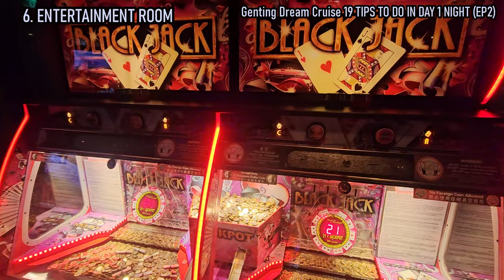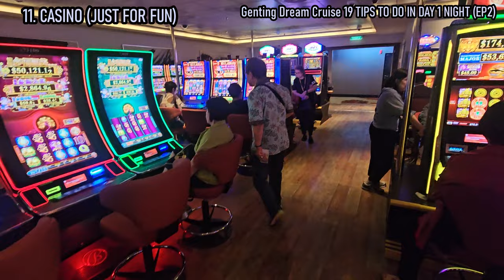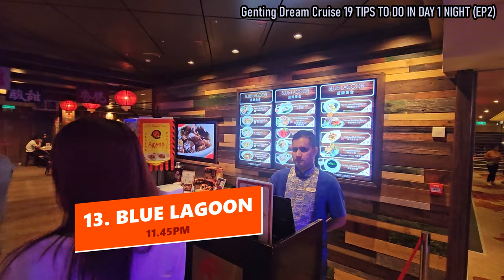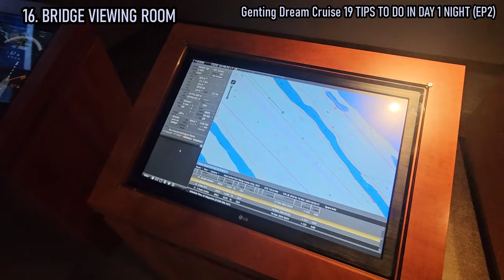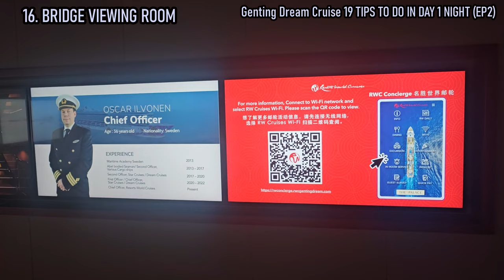EP2 Genting Dream Cruise 19 TIPS on DAY 1 first NIGHT impression | 4D3N Singapore to Phuket 2024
EP2/10 Genting Dream Cruise 19 TIPS Our FIRST NIGHT Onboard 4D3N Singapore to Phuket. Welcome aboard the Genting Dream Cruise! In this video, I'll be sharing 19 essential tips to make the most of your Day 1 and first night onboard. From embarkation procedures to navigating the ship's amenities, dining options, and entertainment venues, I've got you covered with insider advice to ensure a seamless and unforgettable experience. Whether you're a first-time cruiser or a seasoned traveler, these tips will help you kickstart your journey on the Genting Dream Cruise with confidence and excitement. Sit back, relax, and let's dive into the ultimate guide for Day 1 and your first night at sea!

Diary of DAY 1: 8.30pm to 12.00am
8:30 PM: Explored the facilities on Floor 16. Experienced strong winds as the cruise was in motion.
9:30 PM: Playing a game of Bowling. Enjoying the friendly competition and laughter.
10:00 PM: Headed to the center stage area to catch some entertaining shows, mesmerized by the performances and talent on display. (Floor 6)
10:30 PM: Felt hungry again, so indulged in a late-night supper at one of the paid food venues.
11:00 PM: Still too early to sleep, decided to explore the ship alone, soaking in the ambiance and surroundings.
12:00 AM: BedTime

Day 4 Last Day of the Journey (EP9)

00:00 Introduction
00:46 Day 1 Night Activities
01:35 Center Stage Show
02:30 Level 16 outdoor entertainment
03:32 Entertainment room
07:21 Floor 15 exploration